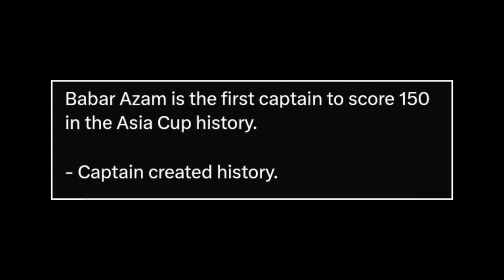Babar Azam create history in Asia cup| Cricket| Asia cup 2023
Babar Azam create history in Asia cup| Cricket| Asia cup 2023| Nonstop sports| RJ Runak|

babar azam.
pakistan cricket.
Babar azam vs nepal.
babar azam batting today.
babar azam batting vs pakistan.
babar azam vs virat kohli cover drive.
pakistan cricket team.
Pakistan cricket.
Babar azam century today.
pakistan batting highlights.
Babar azam news.
Asia cup pakistan nepal.
asia cup 2023.
Babar azam.
Babar azam breaks virat kohli record.
babar azam vs virat kohli.
babar azam cover drive technique.
Babar azam new record.
babar azam record.
Pakistan cricket.
pakistan bowling.
pakistan bowling highlightsbabar azam batting today.
Babar azam cover drive.
babar the elephant.
babar classic
Team india watching chandrayaan 3.
Cricketer reaction on chandrayaan 3.
Team india celebrate chandrayaan 3.
Team india chandrayaan 3.
cricket highlights.
Cricket news
Virat Kohli bowling in world cup?
Rohit Sharma Funny video.
Rohit Sharma Funny press conference.
Cricket news letest.
Ajit Agarkar press conference.
Rohit Sharma new video.
Asia cup selection.
Asia cup news.
How to watch Asia cup free in mobile.
How to watch world cup free in mobile.
Easy way to watch Asia cup live.
Asia cup live kaise dekhe?
Asia cup ke match kahan dekhe.
Free mein Asia cup live kaise dekhe.
yuzvendra Chahal Funny.
yuzvendra Chahal reacts.
asia cup schedule.
Asia cup press conference.
Asia cup news.
cricket news today.
Asia cup india squad.
asia cup 2023 india squad
Asia cup selection 2023 live.
Sports tak.